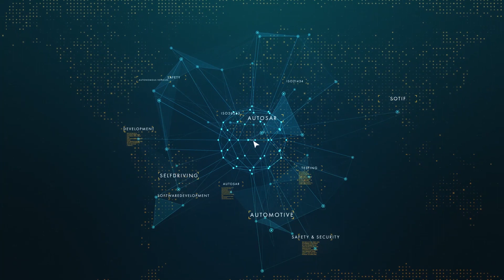The General Introduction of Automotive ECU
FREE WEBINAR - ISO/SAE 21434 - AUTOMOTIVE CYBERSECURITY

In this episode, the Matrickz Team talks about The General Introduction of Automotive ECU.

This episode is part of a recorded version of the meetup activity on 31 July 2019 ago (autonomous Vehicle Safety & Security Meetup, Munich), Jointly organized by Matrickz GmbH.